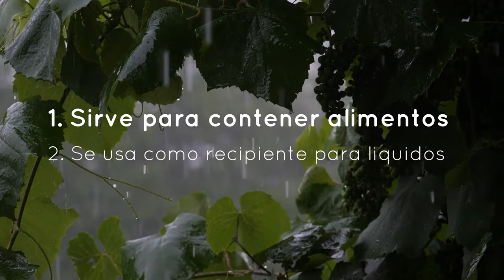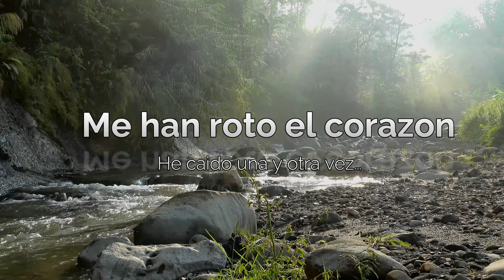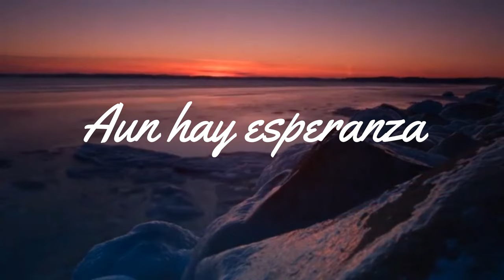Betzaida Rivera- Vasija Quebrada/ Reflexiones Cristianas/ Activando Tu Fe Con Betzaida Rivera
Dios te bendiga! Te comparto esta corta reflexion bajo el tema: Vasija Quebrada. Espero que sea de bendicion a tu vida. Comparte con alguien mas! En este canal encontraras alabanzas y reflexiones para tu vida espiritual. Muchas bendiciones!

Pastora Betzaida Rivera
Mi Alabanza y Tu Poder Ministry Inc.